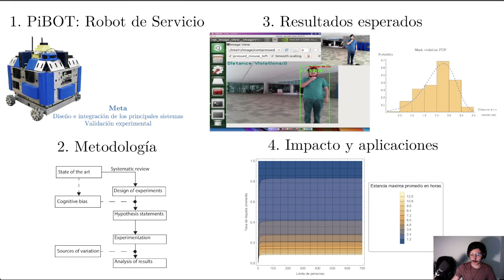Master´s Slam - Caracterización y validación de un robot de servicios.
Caracterización y validación de un robot de servicios - Por Juan Ángel González Aguirre, estudiante de la Maestría en Sistemas de Manufactura. Video semifinalista del Master´s Slam.